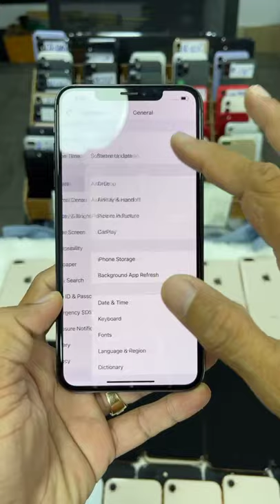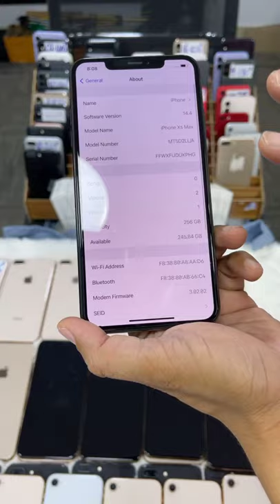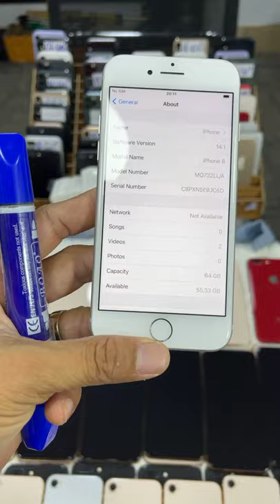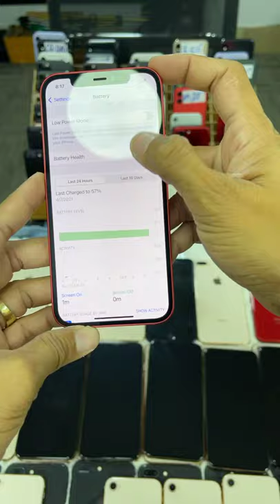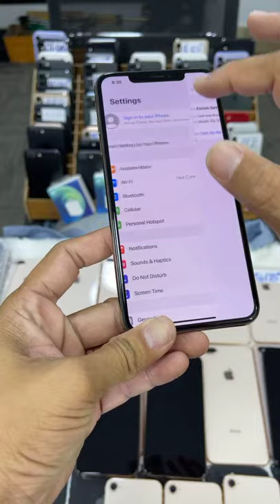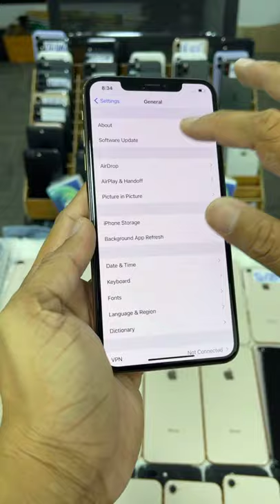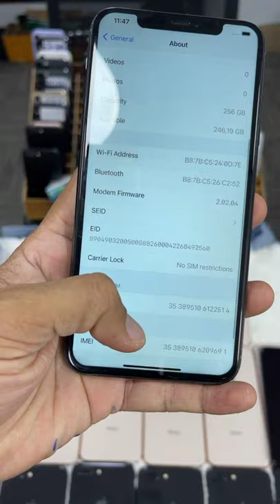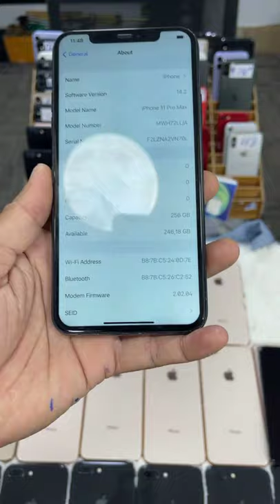iPhone 8Plus 64G ស្អាតយ៉ាងនេះទប់អារម្មណ៍មិចទៅ សំនប់ចិត្តទាំងអស់គ្នា